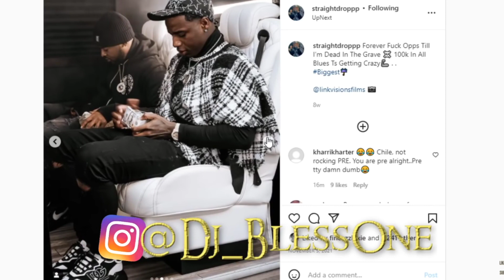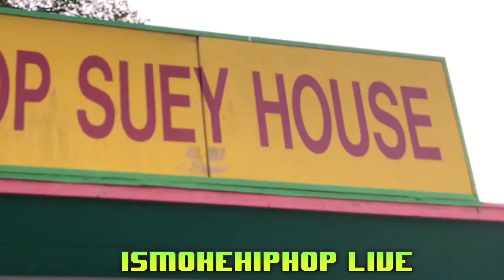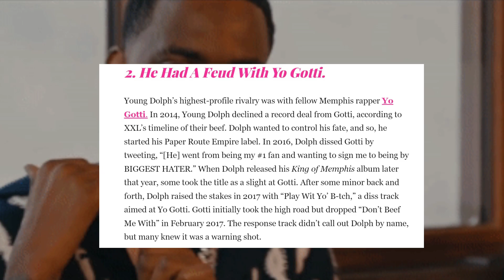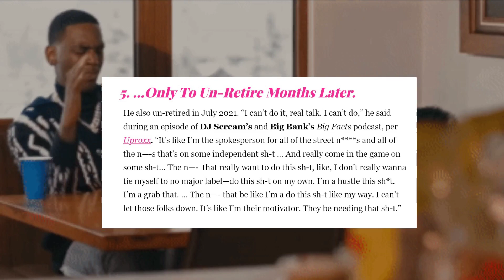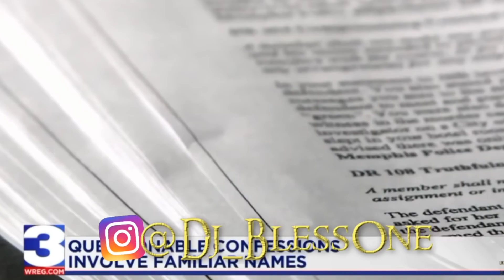YOUNGDOLPH MURDA CASE HAS MEMPHIS STREETS BRINGING UP THE FIRST SH00TER WHO GOT ALLEGEDLY K!LL3D!??